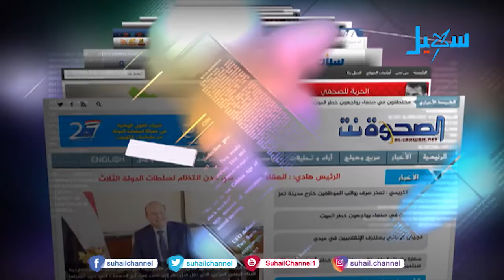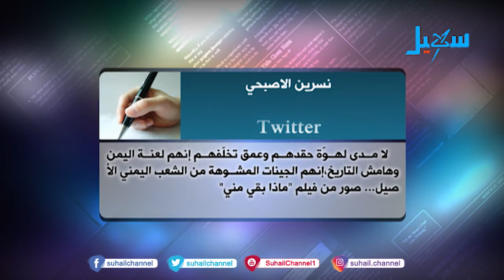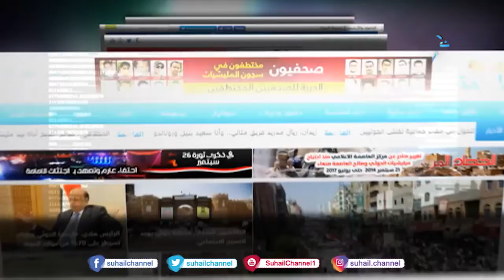حديث الصحافة (14-4-2020)